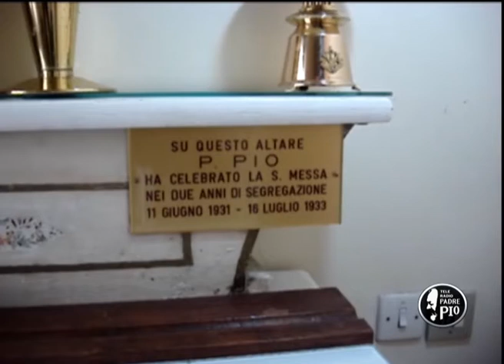Novena English 19 settembre